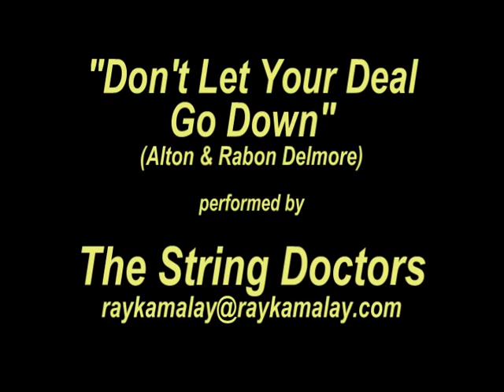Dont Let Your Deal Go Down.mpg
The Delmore Brothers wrote one of the finest songs of the century with this little number.  Joel Mabus is the rounder who sings this it, and the Doctors play it with aplomb.  Done before a "live" studio audience in beautiful East Lansing, Michigan.